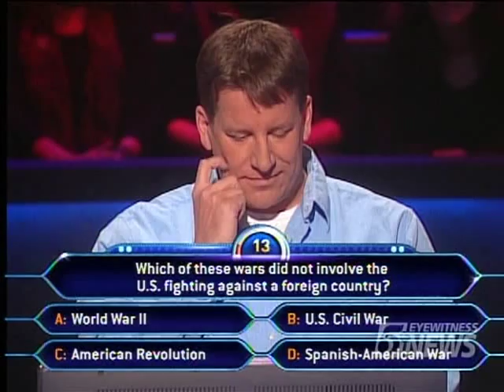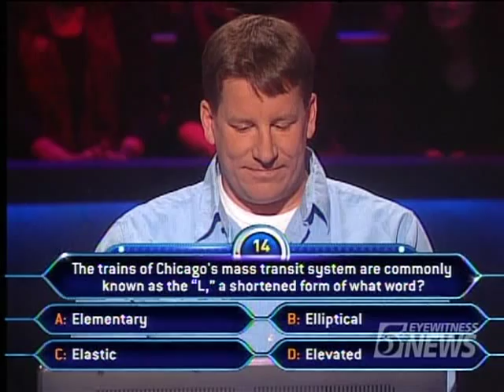Part1: Millionaire (US, Daytime) - 04/13/2009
Rob Worman part1